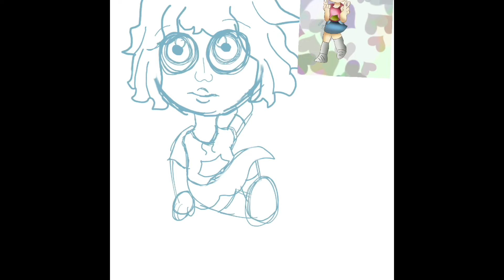My OC Shirley (Speedpaint)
She’s becoming one of my most drawn ocs now.